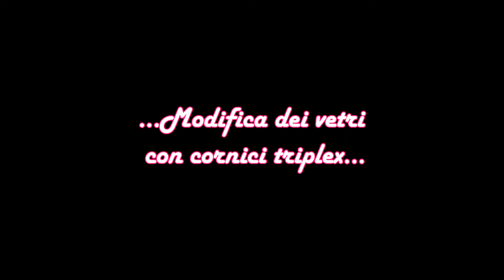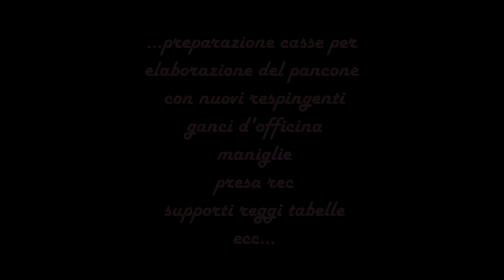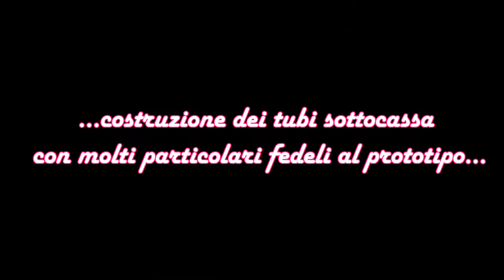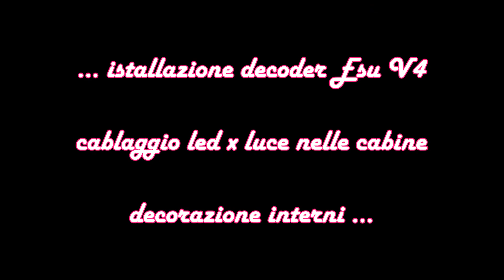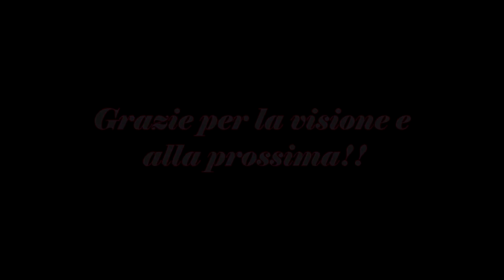E 646 209 Navetta Elaborazione by CLtrain